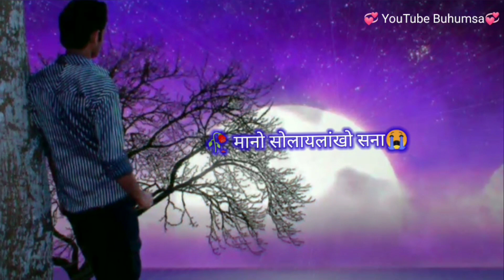🌍Bodo 🥀sad breakube 😭shayari....New 🌷bodo shayari 🥀video🥀Buhumsa bodo channel🌷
New bodo sad shayari video
bodo sad shayari 💙💙💙💙💙😭💙😭💙😭💙😭💙😭
🌷🌷🌷🌷🌷🌷🌷🌷🌷🌷🌷Brekube shayari😭😭😭😭😭😭😭😭😭
New bodo shayari video2023

Thanks"